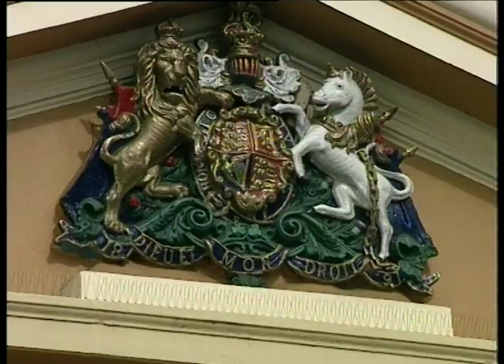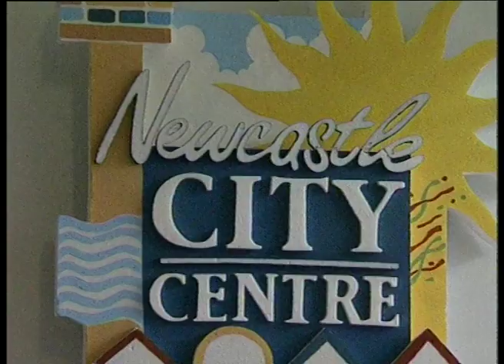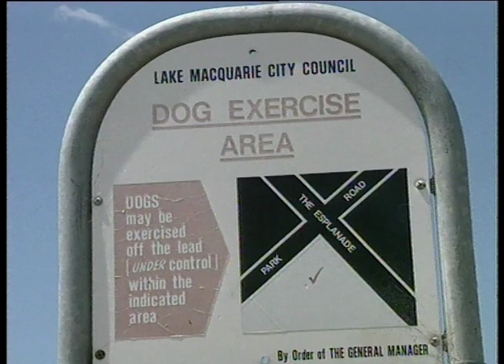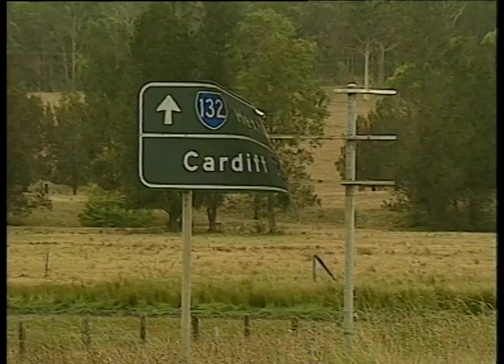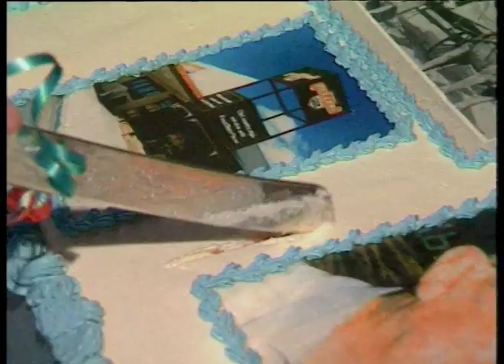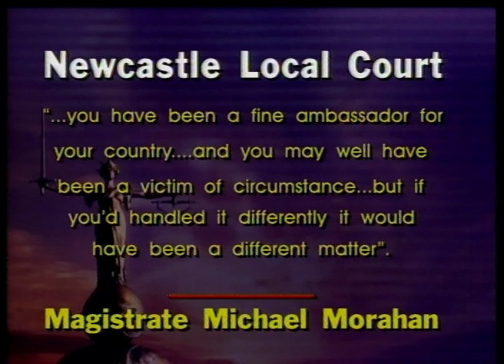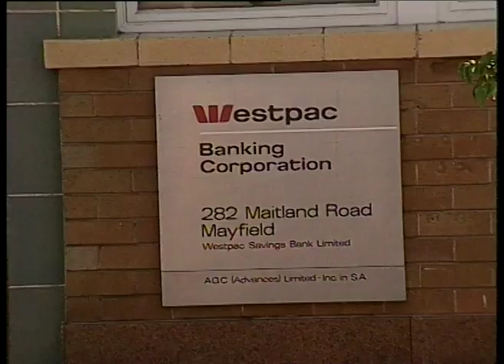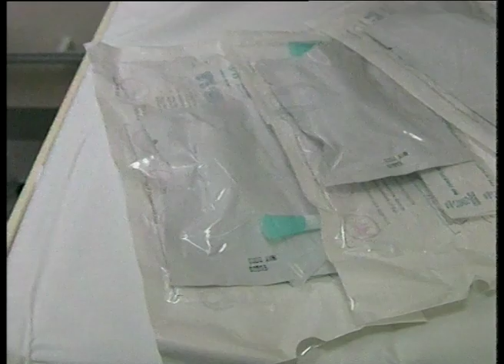26B 81 News item NBN Television January 2001